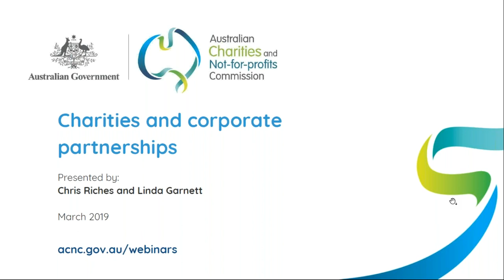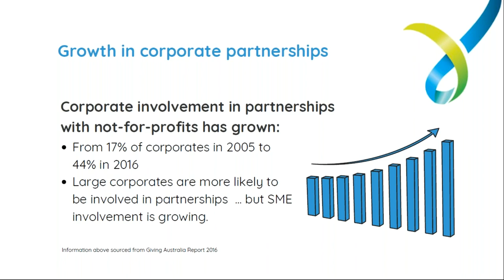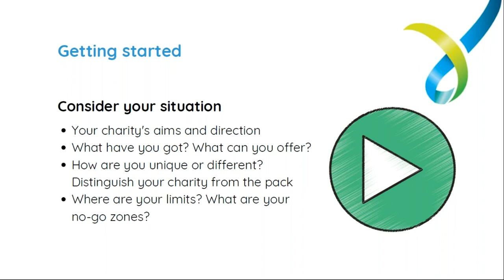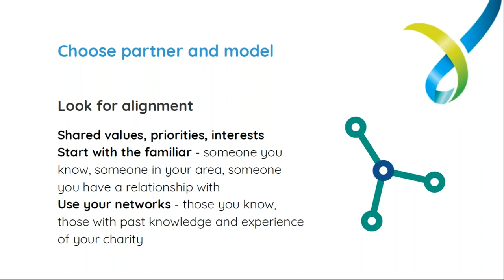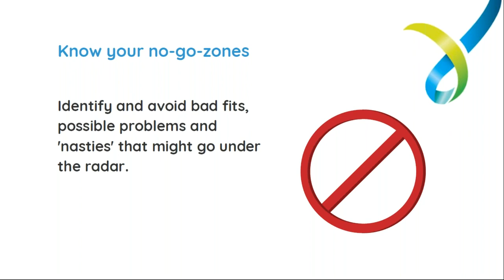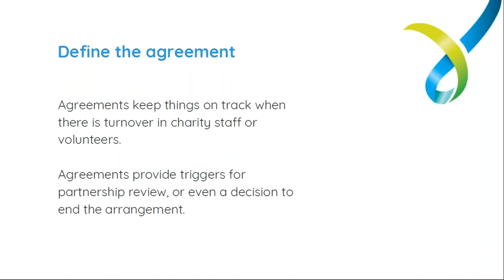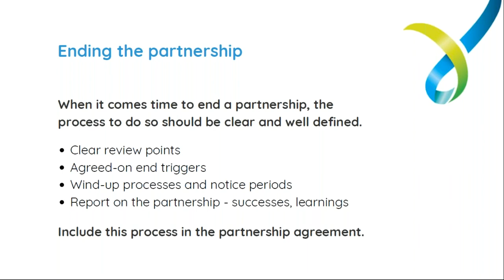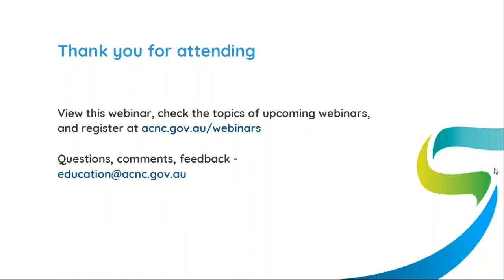Webinar - Charities and corporate partnerships - 20 March 2019